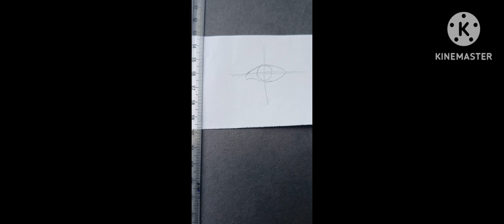how to make an eye step by step ll easy drawing for beginners 😍